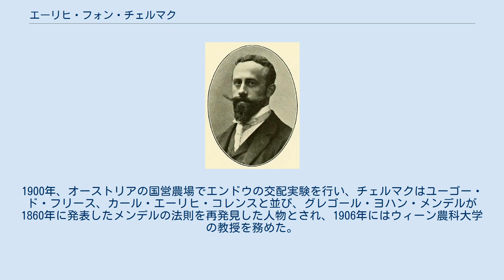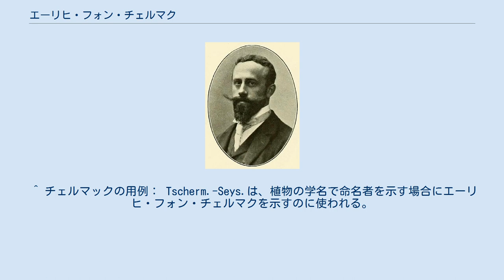エーリヒ・フォン・チェルマク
エーリヒ・フォン・チェルマク エーリヒ・フォン・チェルマク（Erich von Tschermak-Seysenegg、1871年11月15日 - 1962年10月11日）は、オーストリア、ウィーン出身の農学者（遺伝、育種）である。
日本語では名をエーリッヒ、姓をチェルマックなどと表記する場合もある。
初期は園芸品種の改良に関心を示した。
 フライブルクの農場で従事し、病害に強い品種の開発を行い、その中には交雑種を含むムギの品種改良が含まれている。
 1896年に学位を取得する。
1900年、オーストリアの国営農場でエンドウの交配実験を行い、チェルマクはユーゴー・ド・フリース、カール・エーリヒ・コレンスと並び、グレゴール・ヨハン・メンデルが1860年に発表したメンデルの法則を再発見した人物とされ、1906年にはウィーン農科大学の教授を務めた。
 父はチェルマク閃石の由来となった鉱物学者のグスタフ・チェルマク（Gustav Tschermak von Seysenegg）、母方の祖父は学生時代のグレゴール・ヨハン・メンデルに植物学を教授した植物学者のエドゥアルト・フェンツル（Eduard Fenzl）である。
 ^ チェルマックの用例： Tscherm.-Seys.は、植物の学名で命名者を示す場合にエーリヒ・フォン・チェルマクを示すのに使われる。